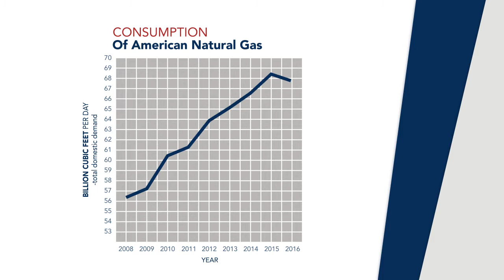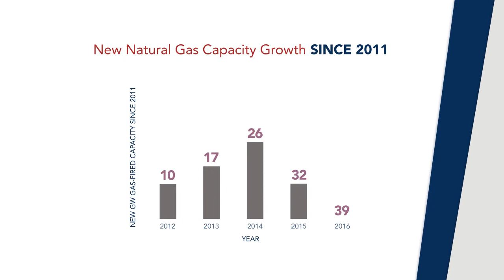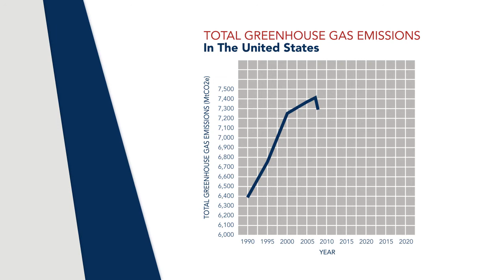2017 Sustainable Energy in America Factbook Video Full Length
The 2017 edition of the Sustainable Energy in America Factbook – produced for the Business Council for Sustainable Energy by Bloomberg New Energy Finance, provides up-to-date, accurate market information about the broad range of industries — energy efficiency, natural gas and renewable energy— that are contributing to the country’s move towards cleaner energy production and more efficient energy usage.